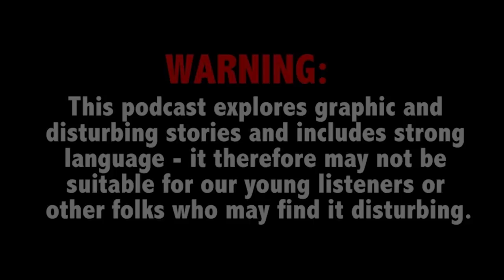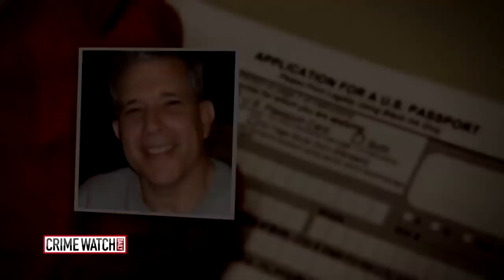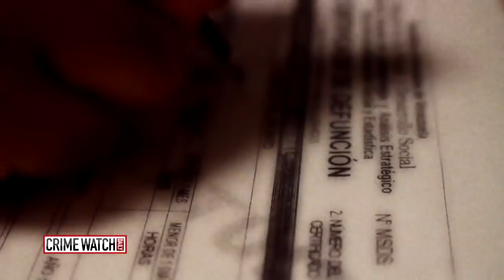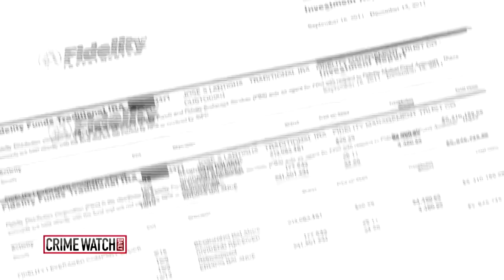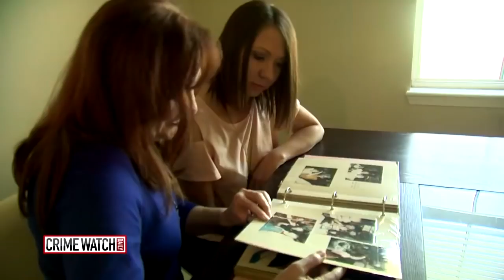Monkey brains, Mad Cow, documents of deceit: Millionaire's plot to fake death Pt 3-Crime Watch Files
In a special three-part edition of True Crime Daily The Podcast, we take a deep dive into the wild case of Jose Lantigua, a Florida man who betrayed his family and friends, fled to the jungles of South America to fake his own death, and was finally brought down back in the U.S. in an elaborate international fraud scheme.
In part three's conclusion to the case, host Ana Garcia talks with private investigator Richard Marquez about how Lantigua was ultimately captured. And what did Lantigua's wife know about her husband's plot?